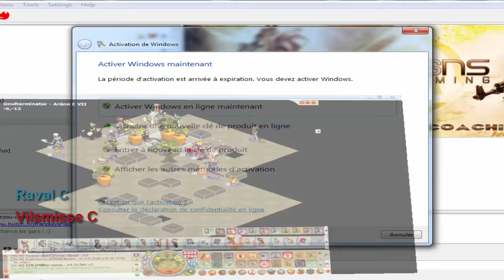[Dofus] Raval C vs Vilsmisse C Goultaminator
Sram/Sadi/Sacri/Feca  [Raval C]
Iop/Panda/Enu/Eni [Vilsmisse C]

Rude Combat